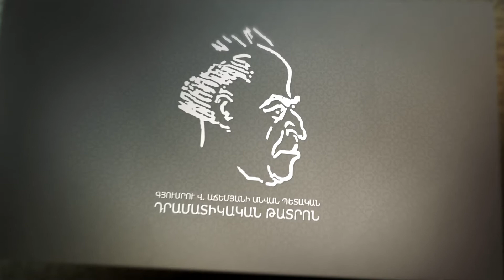Հեքիաթն է կանչում. «Վատ ընկերը»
Գյումրու Վ. Աճեմյանի անվան պետական դրամատիկական թատրոն: